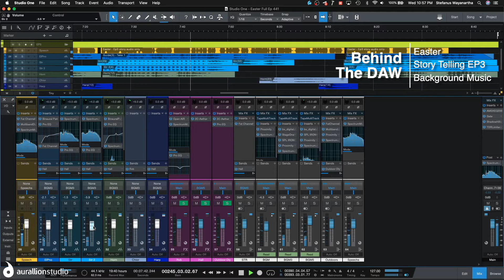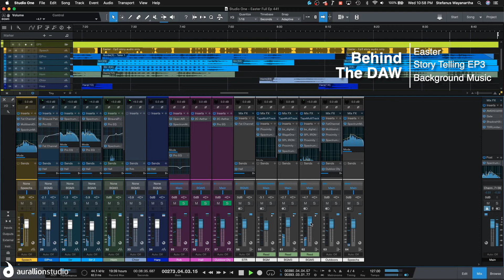Behind the DAW: Easter Story Telling Drama Background Music Episode 3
A background music project for Catholic Radio Singapore, which was for Easter Story Telling for children.

Composed using Korg M3, Mixed on Presonus Studio One Pro 4.6.